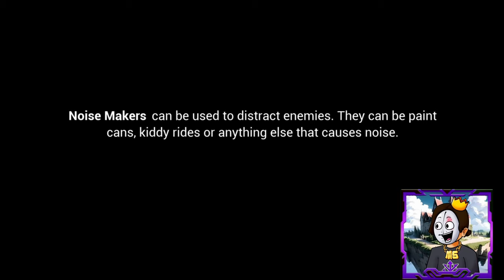The Son & Moon Boss Fight! - Midus Plays #3 - Five Nights at Freddy's: Security Breach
CODE: MIDUS

Kingdom Discord